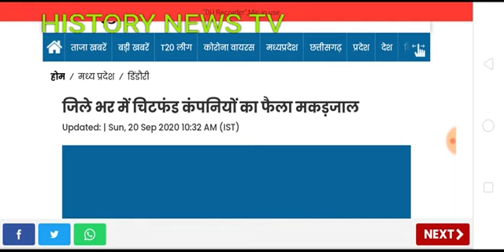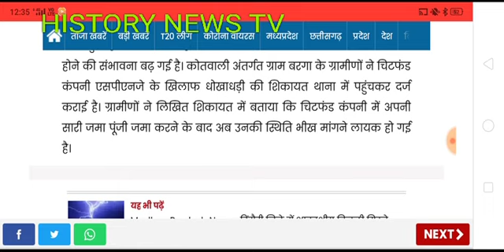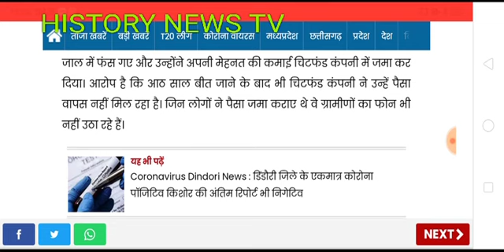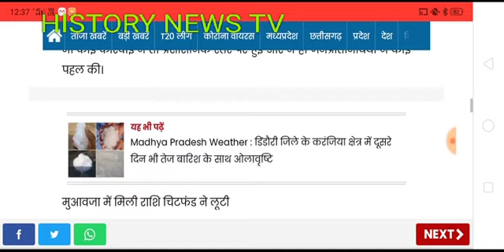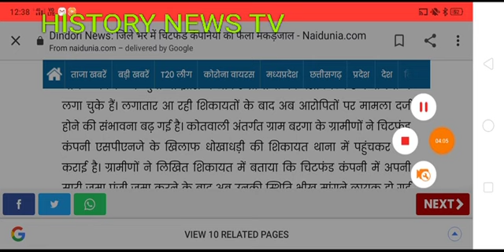Sahara India news 20 September 2020, सभी सहारा इंडिया परिवार के निवेशकों के लिए बहुत ही ज़रूरी सुचना